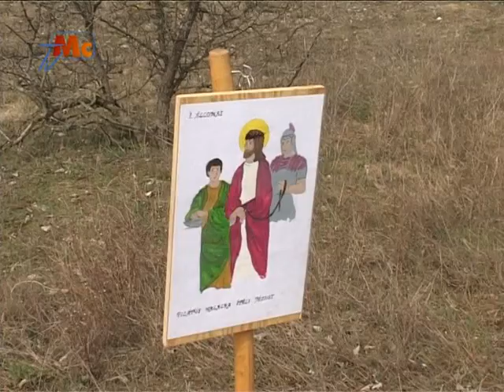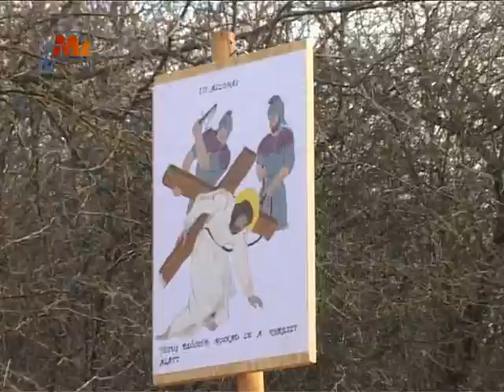Buskás Keresztút (Kiskunhalas-Rekettye, 2015. 03. 27.)